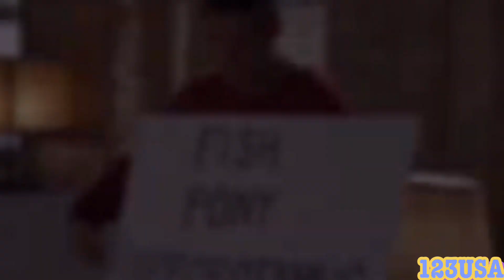They Just Started Chanting At This Jackass!!🤣🇺🇸